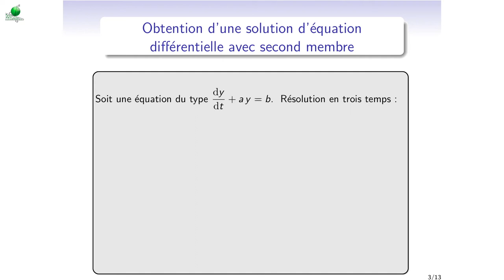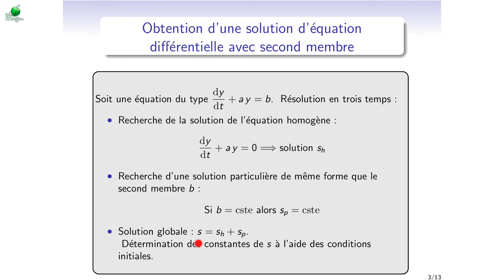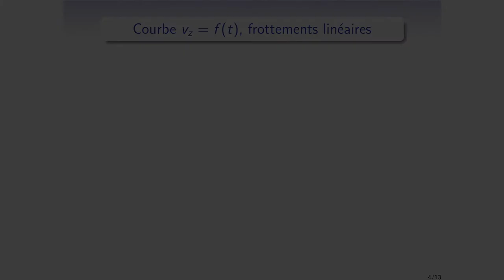Cours de mécanique - M2_2 : chute avec frottements : résolution pour des frottements linéaires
Le chapitrage de la vidéo est le suivant :
0:00 - Deuxième loi de Newton (PFD) dans le cas général
0:42 - PFD dans le cas des frottements linéaires et obtention de l'équation différentielle
3:34 - On pose un temps caractéristique tau de l'évolution du système
4:13 - Méthode de résolution des équations différentielles du premier ordre avec second membre
5:54 - Résolution de l'équation différentielle dans le cas des frottements linéaires